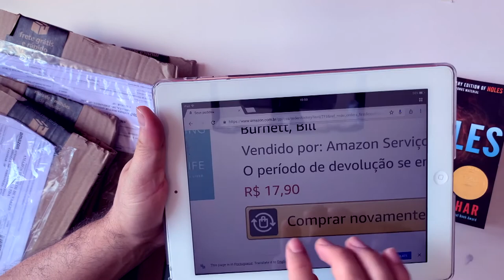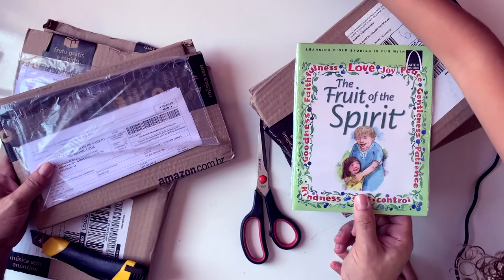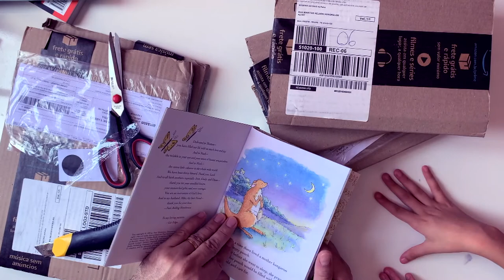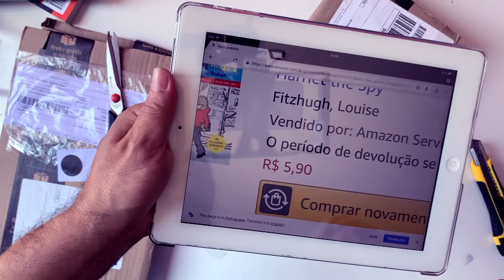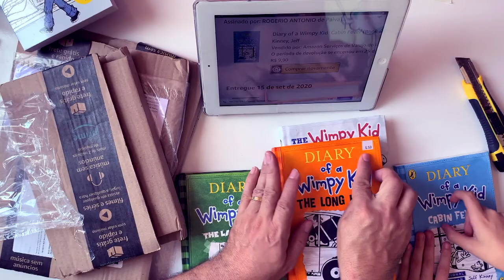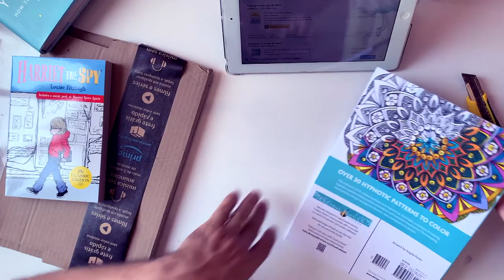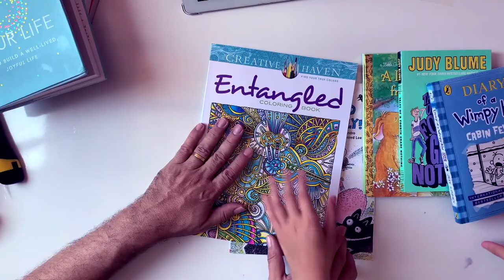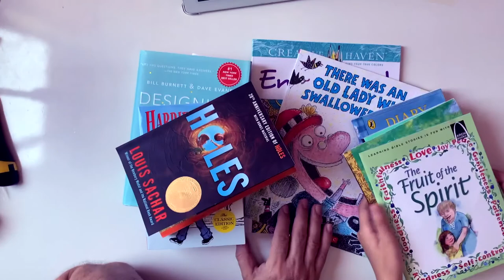Livros Barato no Amazon e importados - dicas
Comprar livros importados no Amazon é barato e fácil.
Eu comprei e gostei vários livros importados
Fala da tua experiência no Amazon